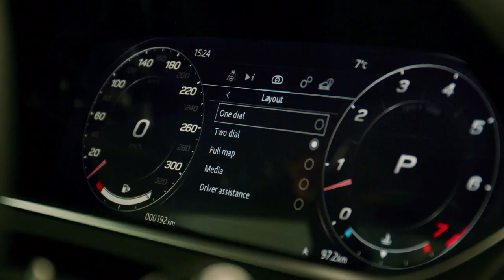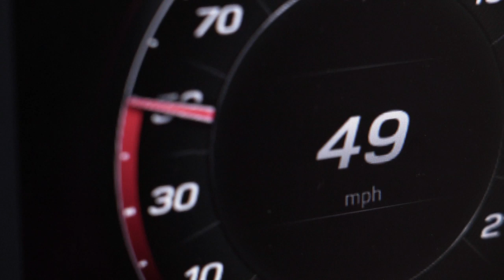01 New Jaguar F TYPE x Hot Wheels